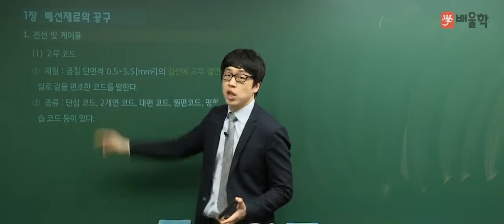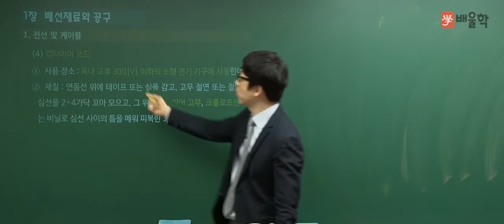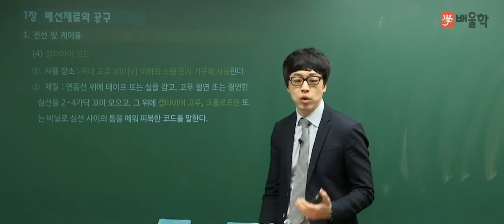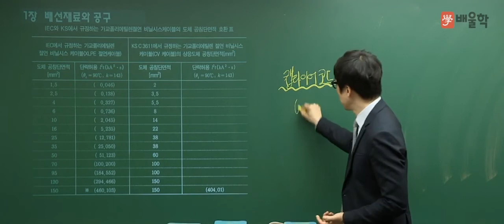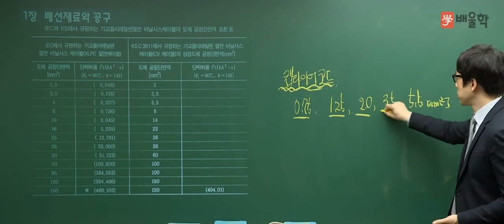[전기기능사] 필기 전기설비 기본이론 04 전선 및 케이블